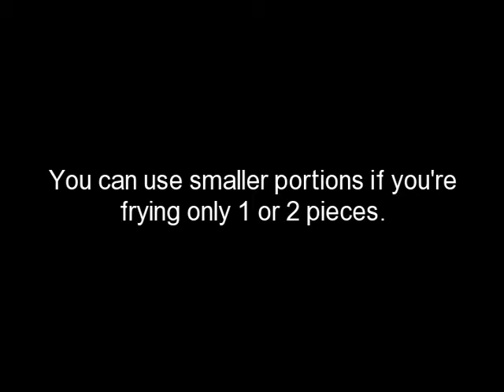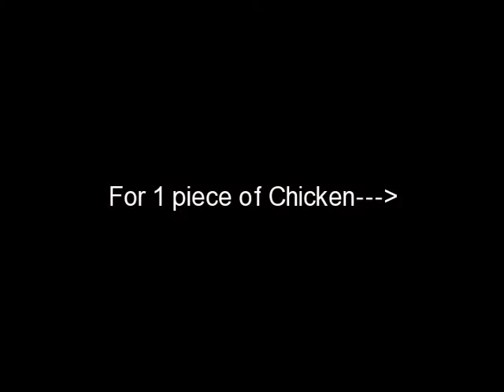Fried Chicken DoreensKitchen.com